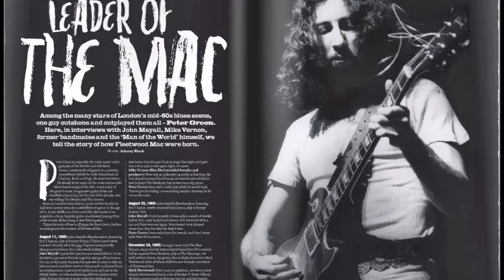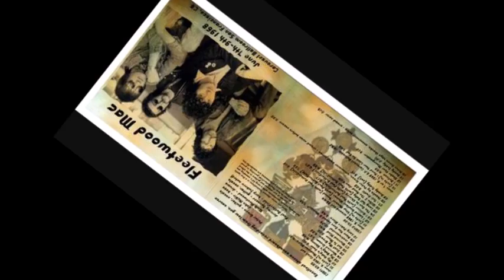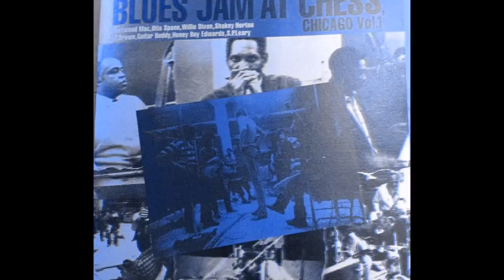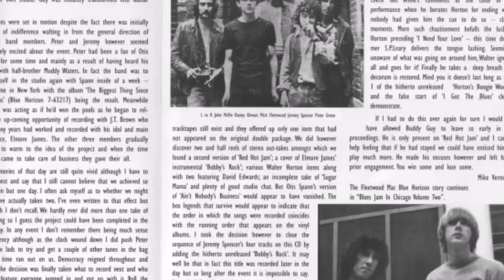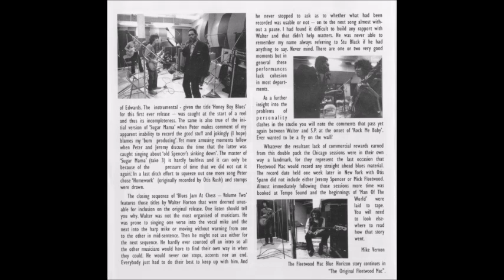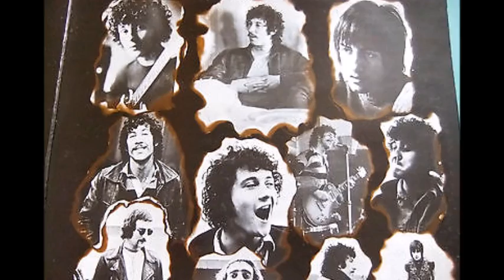Peter Green's Fleetwood Mac ~ Live At Warehouse New Orleans 1970 Part 1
Modern Electric Blues Live 1970
Live At The Warehouse New Orleans LA Jan 30 , 1970
Track List
Introduction 1:51
Before The Beginning 4:54
It Takes Time 7:57
Like It This Way 5:05
Only You 4:33
Madison Blues 3:36
Can't Stop Loving 5:44
Albatross 4:34
The Green Manalishi 12:26
World In Harmony 4:26
Stranger Blues 4:16